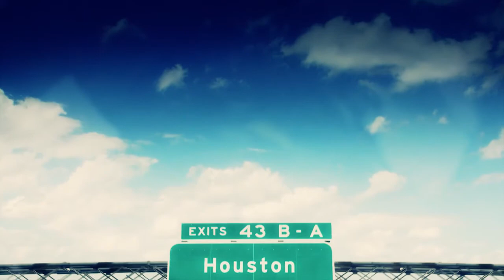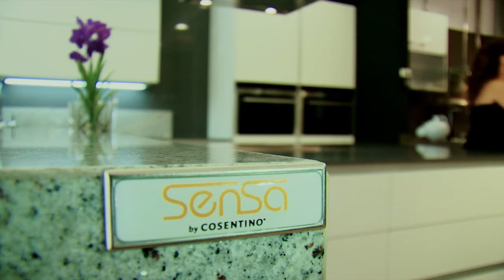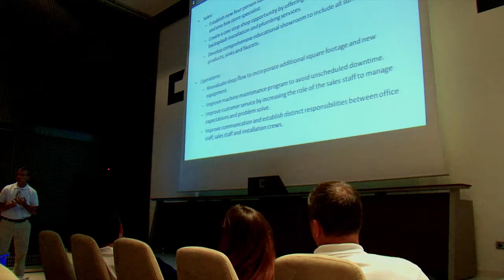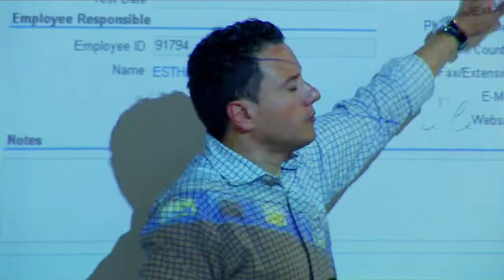Who is Cosentino?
All Cosentino products can be purchased at Granit Design